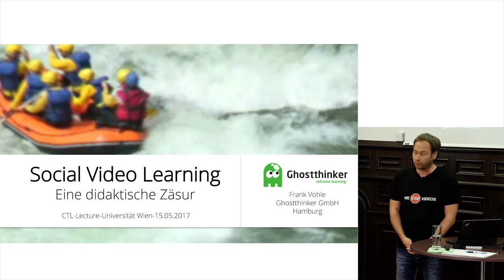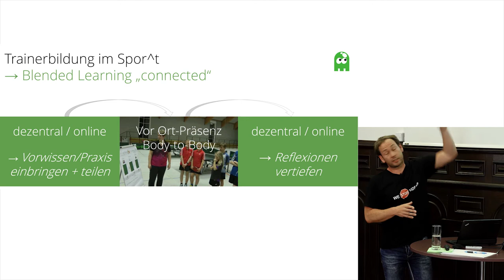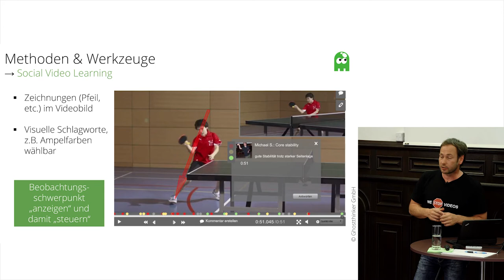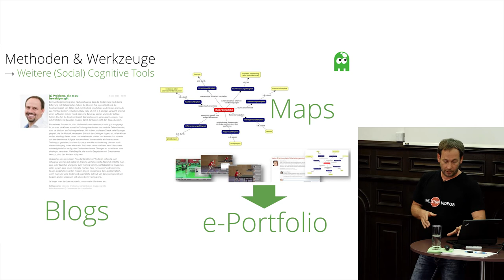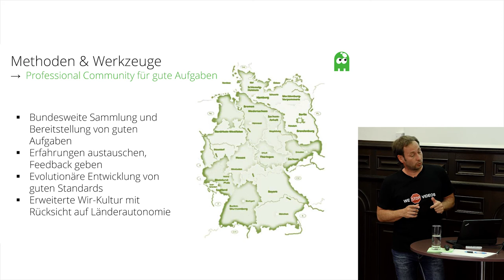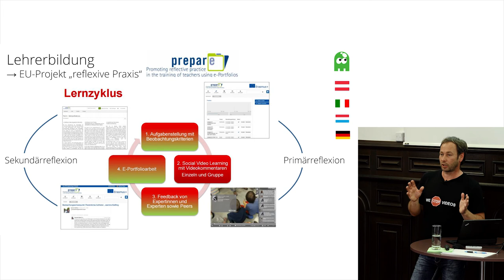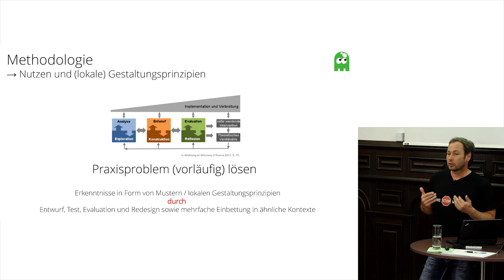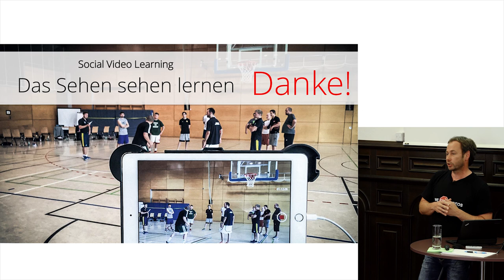Frank Vohle „Social Video Learning – Eine didaktische Zäsur“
Im Rahmen der Hochschuldidaktik wird seit langem mit Video gearbeitet – sowohl in Seminaren als auch in Form von Vorlesungsaufzeichnungen. Herausfordernd wird es immer dann, wenn diese Videoarbeit nicht nur passiv-rezeptiv erfolgt, sondern wenn sich die Studierenden aktiv-konstruktiv mit dem Videomaterial auseinandersetzen sollen.

Mit dem Stichwort „Social Video Learning“ (SVL) soll diese didaktische Zäsur angesprochen sein. Im Vortrag wird - ausgehend von einem Anwendungsfall aus dem Sport - das didaktische Potenzial von situationsgenauen Videokommentaren für den Transferkontext der Lehrerbildung erläutert. Neben den mikrodidaktischen Potenzialen für Unterricht und Lehre (u.a. e-Portfolioarbeit mit SVL) geht es mir im Vortrag auch um makrodidaktische Impulse in Richtung einer lernenden Organisation (Vernetzung, kollektive Wissensbasis), die sich mit Social Video Learning anstoßen lassen.